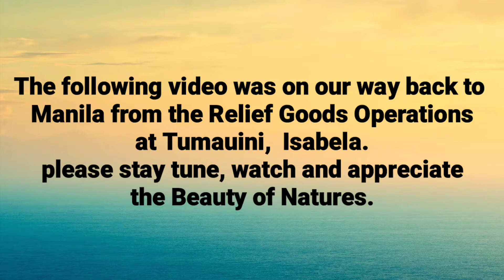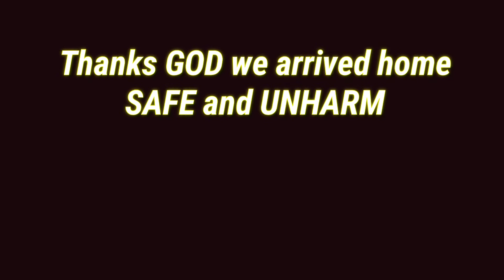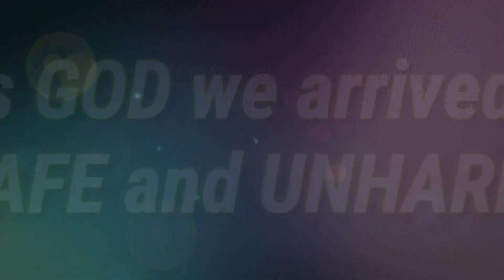The Beauty on our Travel Back to Manila ¦¦ 59 JO Sinag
This video was recorded during our travel back to Manila from Tumauini,  Isabela wherein a certain group which I joined conducted Relief Operations on the sa area.  please like, share and Subscribe to my Youtube Channel. enjoy out trio ang appreciate the Beauty of Isabela Natures.